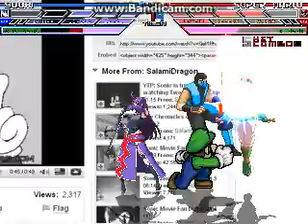MUGEN Request: Yuuki & Sub-Zero Vs Super Mario & Athena